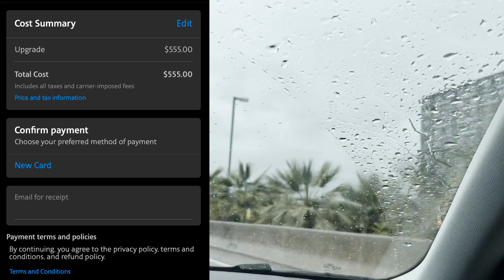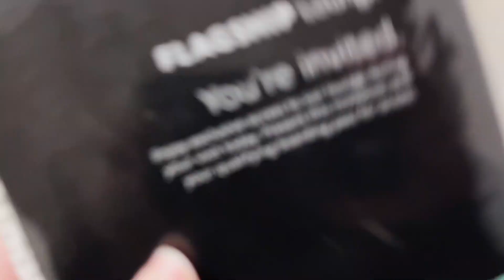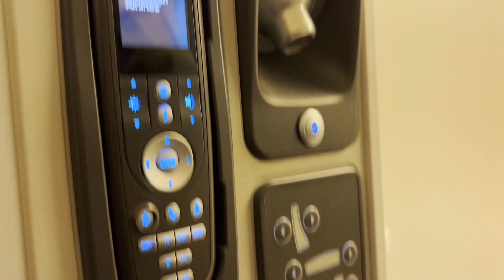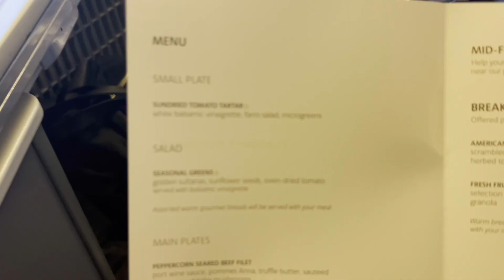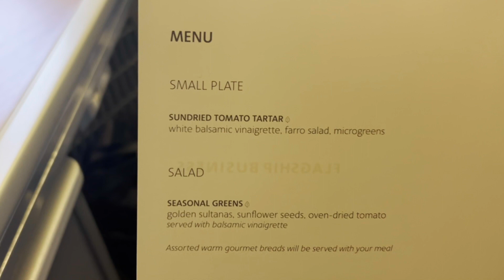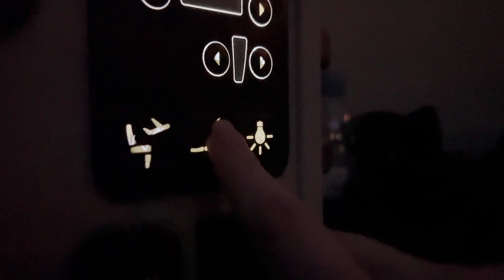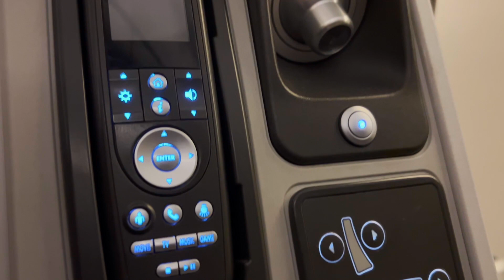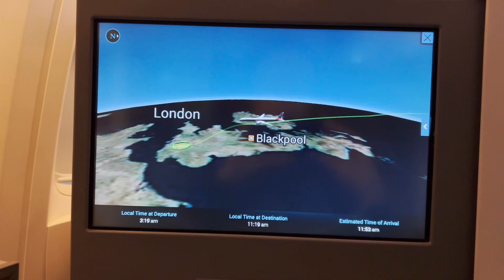American Airlines Business Class Los Angeles To London AA134 ✈️ 🇺🇸 🇬🇧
I recently got to fly business class for the first time ever thanks to an upgrade offer with American Airlines. Here is my experience flying between LAX and LHR in February 2023.

My SO lives in LA so I commute back and forth often. Due to the US travel ban, we couldn't see each other for 2 years during the pandemic. Hence, it's important I can get over as much as possible now the borders are open again. Economy travel makes that more feasible.

But when you get a cheap upgrade offer, sometimes it's too good to pass up! I didn't pay much for this entire flight as I booked well in advance. So again, it was worth it.

Likes and subscribes are always appreciated on this channel! Chocolate is even better. 🍫

Are you one of the 20% suffering from GERD, heartburn or acid reflux? That was once me. Here's my book on how I recovered